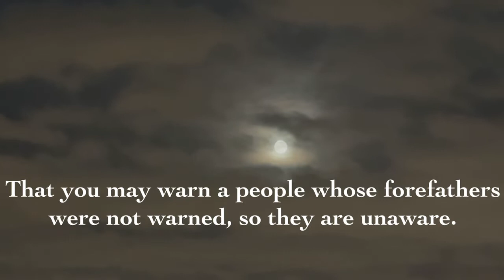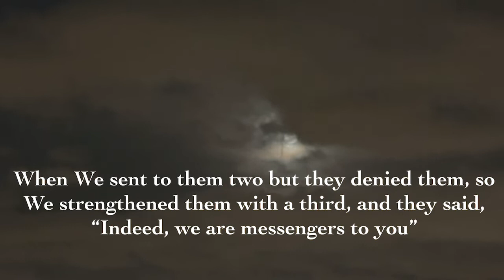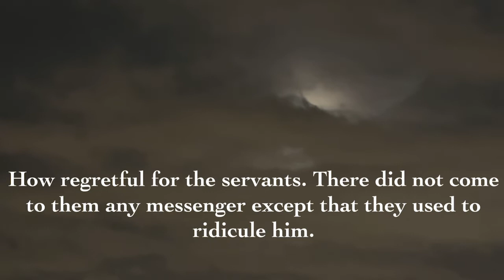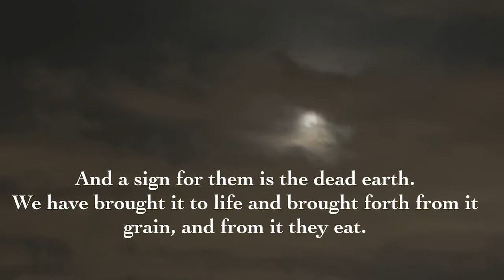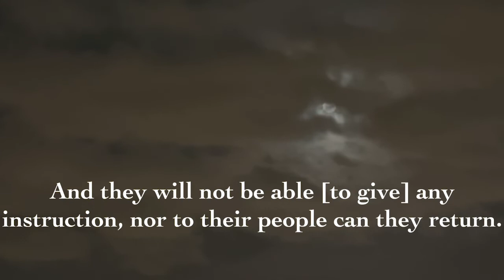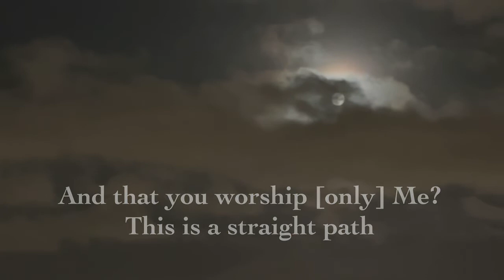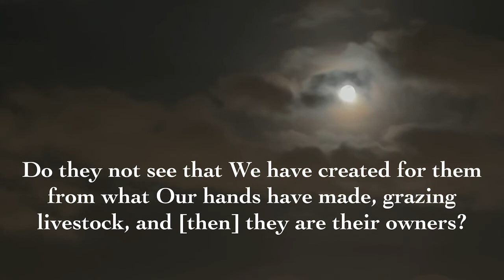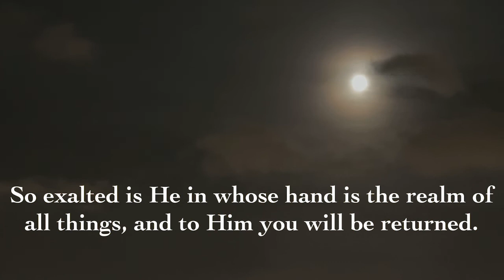Surah Yasin (Yaseen) | By Sheikh Abdur-Rahman Al-Sudias | No Ads| Full with English Subtitles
Sūrah Yā-Sīn is the 36th Chapter (surah) of the Quran. It has 83 versus (ayahs).

Yasin
Yaseen
Yasin Surah
Surah Yasin
Surah Yasin with English Subtitles
Surah Yaseen with English Subtitles
Surat Yaseen